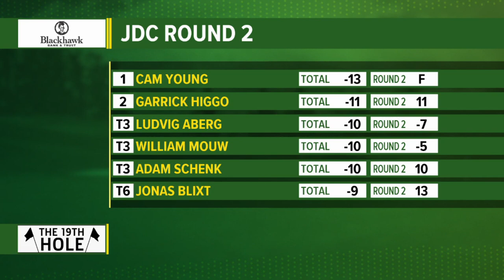John Deere Classic Round 2 recap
Cameron Young comes out ahead at -13, followed by Adam Schenk and Garrick Higgo.